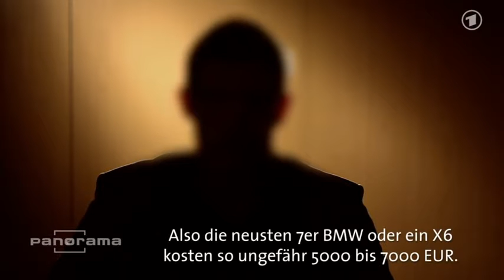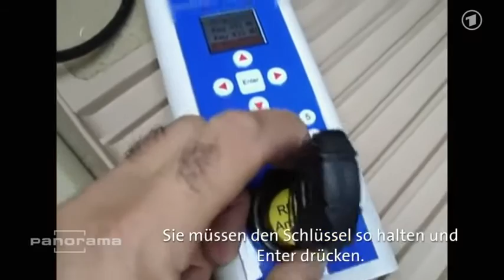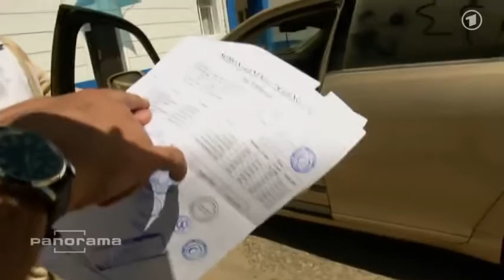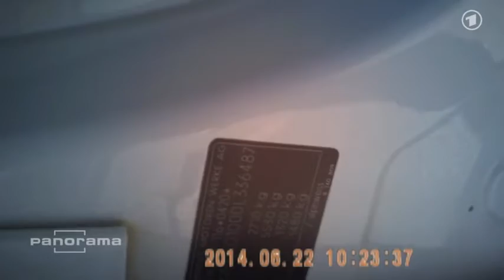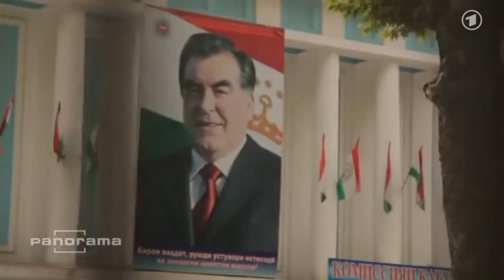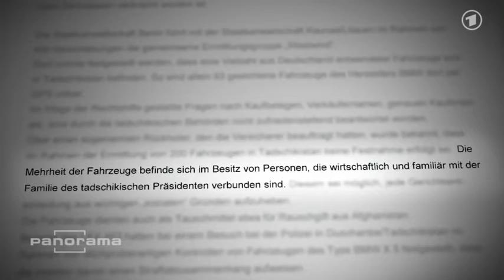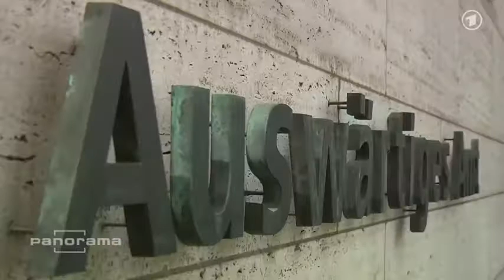Autodiebstahl: Luxuskarossen in Tadschikistan HD